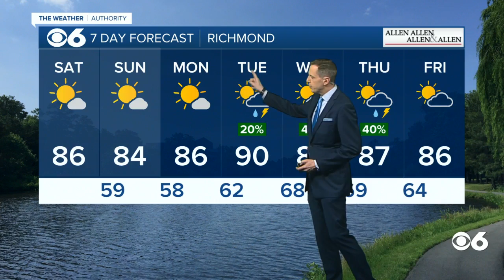Pleasant weekend on tap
Highs will be in the 80s with lots of sun